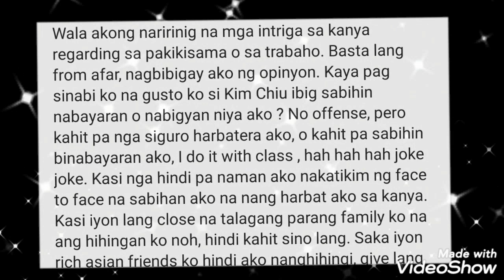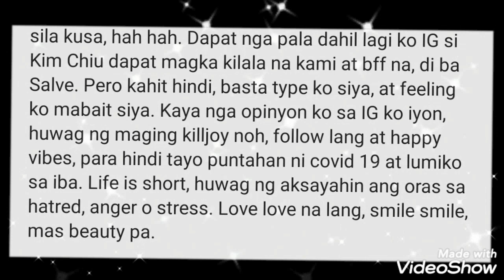MANAY LOLIT SOLIS, GUSTONG MAKILALA AT MAGING BFF SI KIM CHIU?! STRAIGHT FROM MANAY LOLIT!!